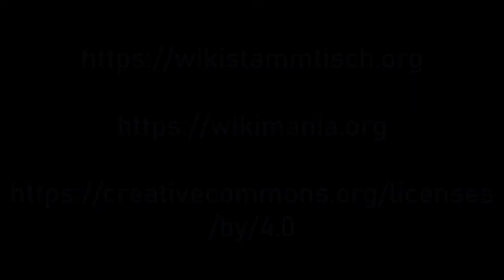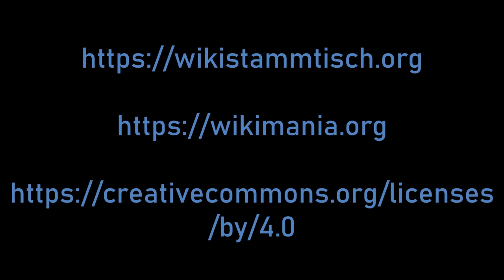WikiStammtisch Episode 0095 Wikimania 2021 Tag 3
Sebastian Wallroth, Gereon Kalkuhl und Ziko van Dijk unterhalten sich über den dritten Tag der Wikimania 2021. Wikimania ist die jährliche internationale Konferenz der Wikimedia Bewegung, deren bekanntestes Projekt die Wikipedia ist.